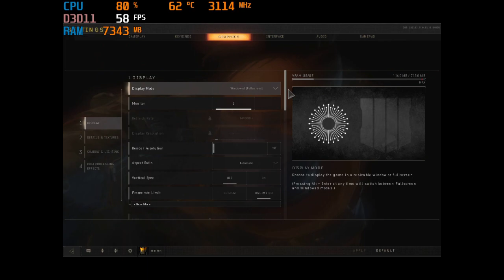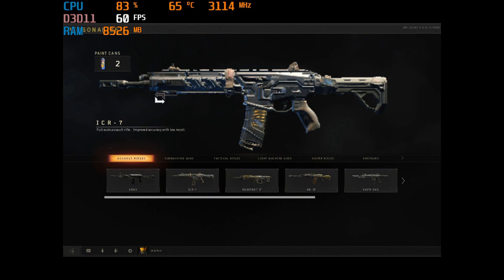Call of Duty: Black Ops 4 - Intel HD 620 IGPU ; Acer Aspire E-15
-Multiplayer crashed on me repeatedly. I think the action was to much for it. I managed a whole round of Blackout but standard multiplayer was problematic.

System:  Acer Aspire E 15 ( E5-575G-52RJ )
Cpu: i5-7200u 3.1ghz  (Kaby Lake)
Gpu: Intel HD 620
Ram: 16gb 2133mhz ddr4
OS: Win10 Home, recorded with windows game dvr
Res: 1024x768 lowest settings